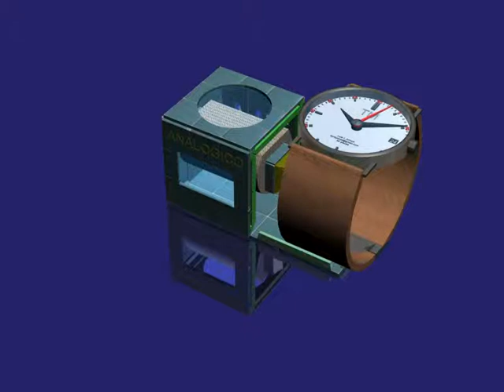UNBELIEVABLE WATCH (Automatic) - 3DSMAX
Reloj automático dentro de una caja desmontable.
3D Studio Max